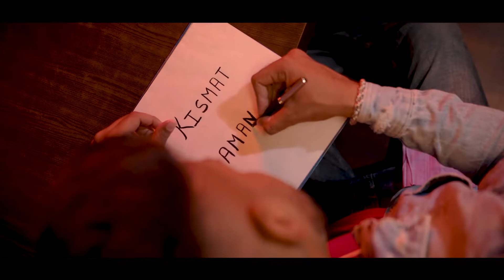Best pre shoot 2022 JAS PHOTOGRAPHY song by GURNAM BHULLAR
song GURNAM BHULLAR | KABIL